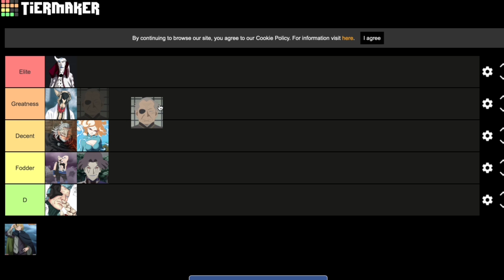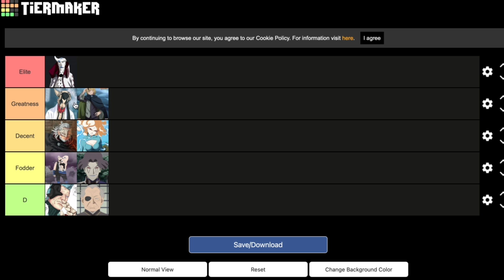Ultimate Kara Organization Tier List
In this video I do a tier list for all the Kara insider members and ao as well. New for of content. Let me know what you guys think of this tier 🤔